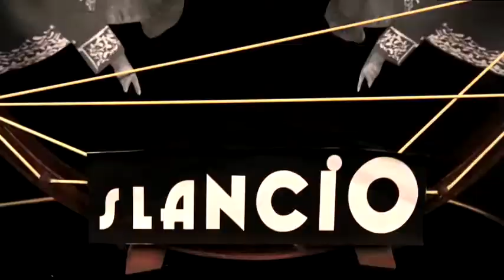"Me Ne Frego" titles sequence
"Me ne Frego" documentary film directed by Vanni Gandolfo